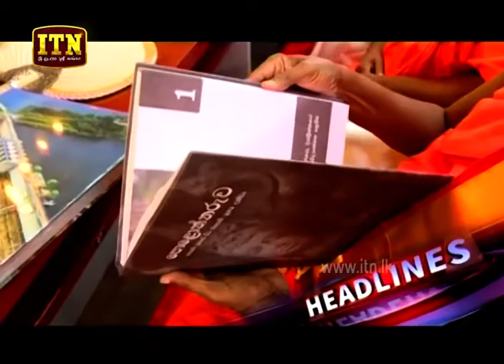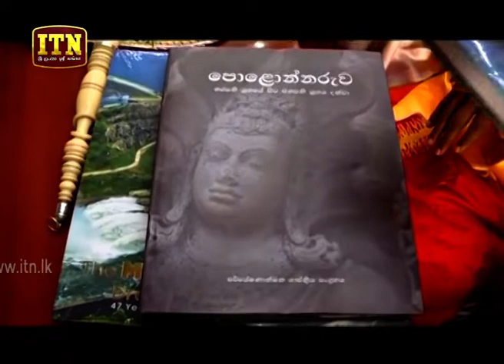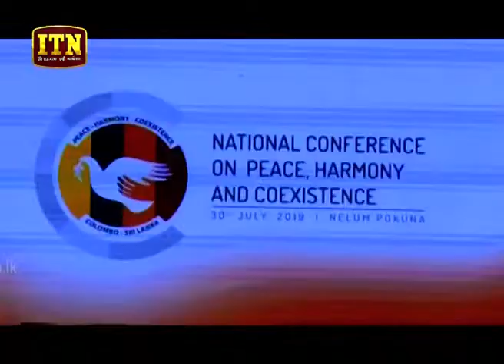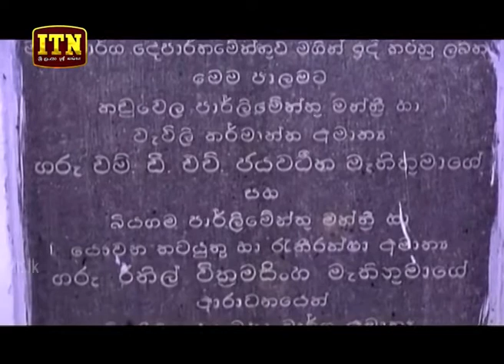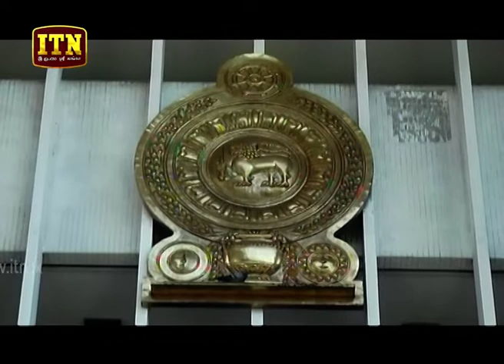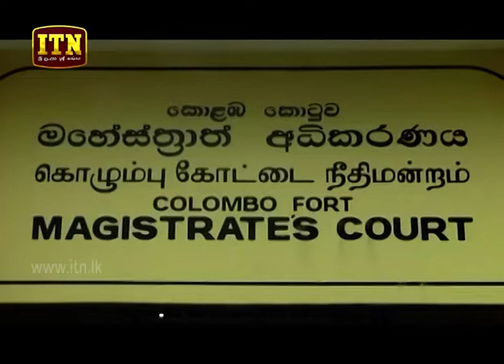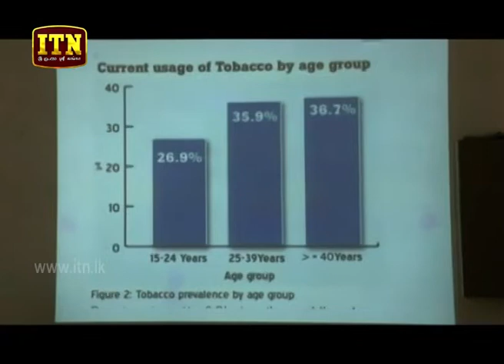ITN News 2019-07-31 | 09.30 PM